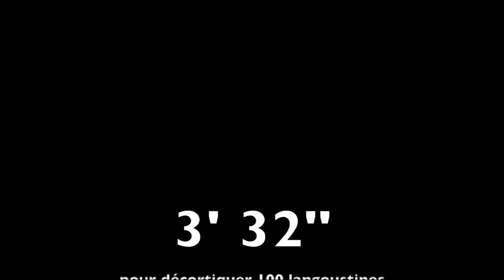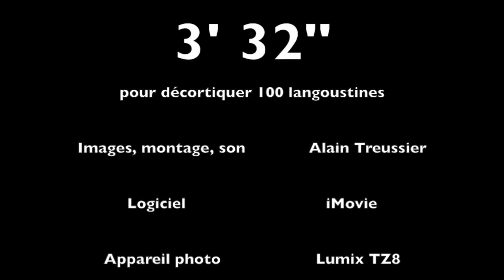Concours de décorticage de Langoustines - Haliotika 2019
Dimanche 21 avril, dans le cadre de la journée "La Fête du Pesked", Haliotika La Cité de la Pêche et la commune du Guilvinec lancent un  concours de décorticage de langoustines mettant à l'honneur la demoiselle du Guilvinec ! Un nouveau record à battre !